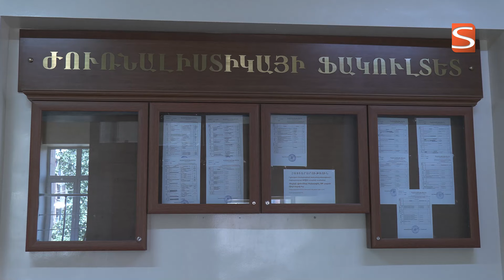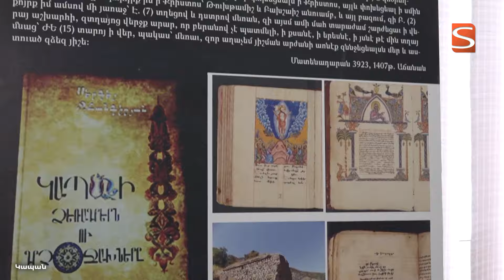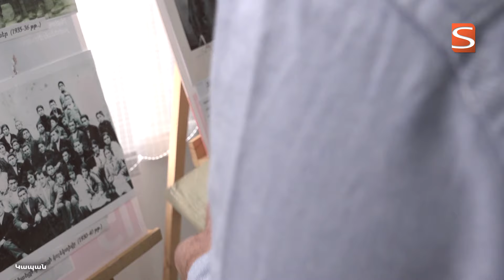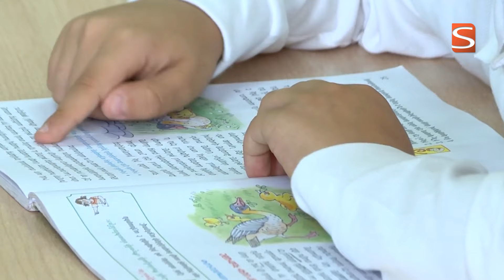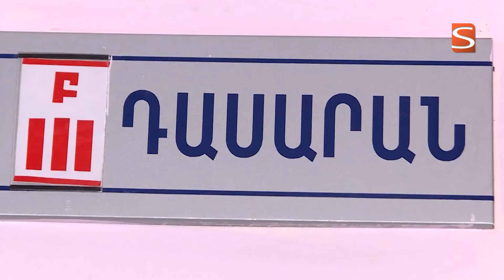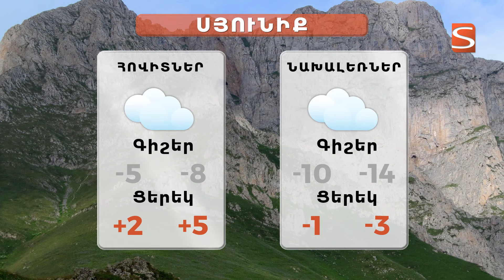24 01 2024 20 30 ի լուրերի թողարկում